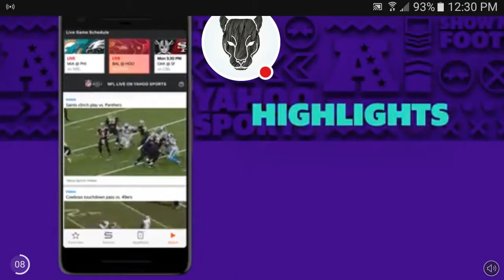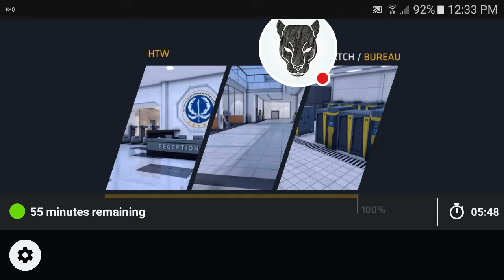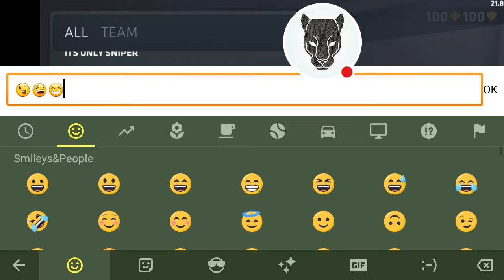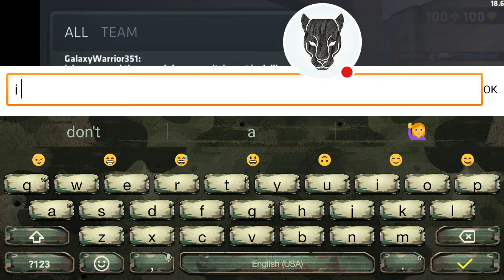CRITICAL OPS #10 (I UNBOXED REKT SKIN!!!)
Watch me COMPLETE MY LIFE GOAL! (not really)  OF GETTING THE REKT SKIN IN A 200 COINS BOX!